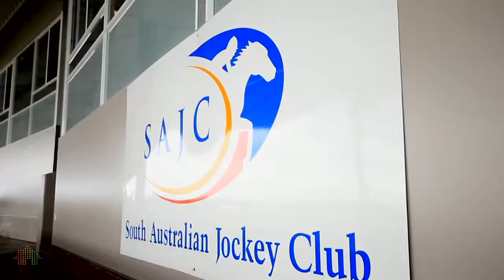Corporate Lounge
Private lounges with modern facilities, located within the Heritage Grandstand, overlooking the entire racecourse.